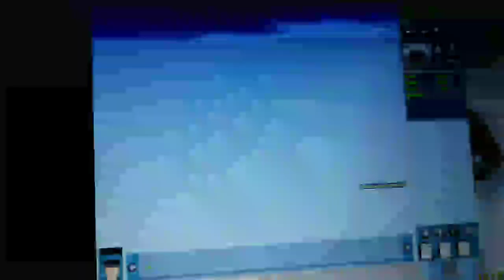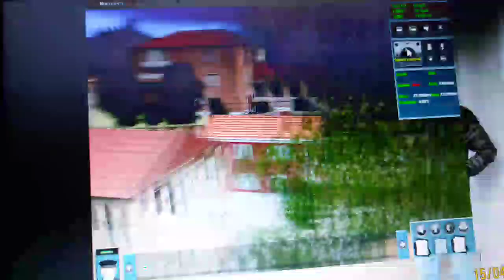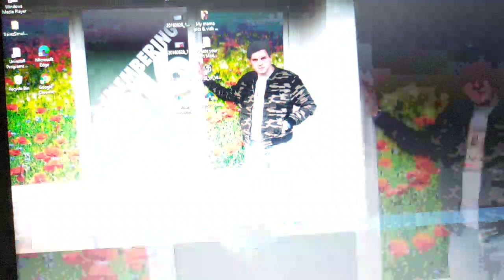Highlight: Played Trainz Sim Part.3 German tour LIVE on Twitch-18.9.2020.